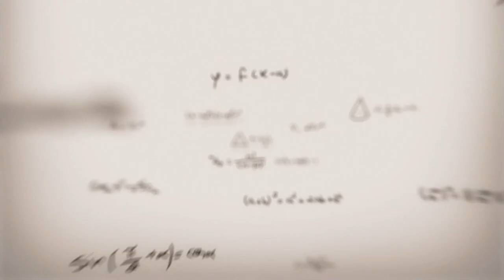10th math Urdu Medium|| Chapter 7|| Lecture 7.32||تکونیاتی مماثلات